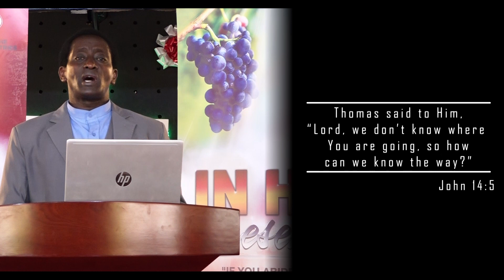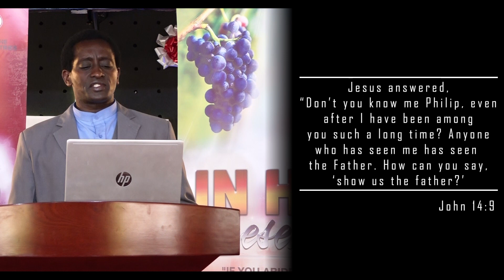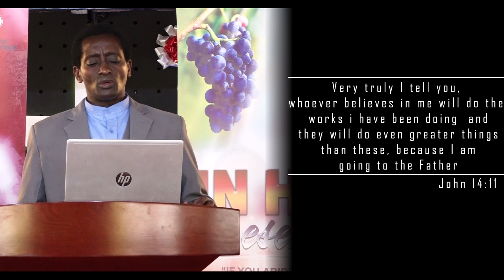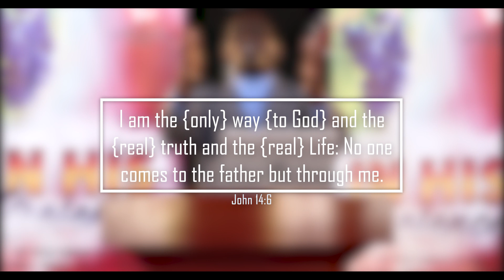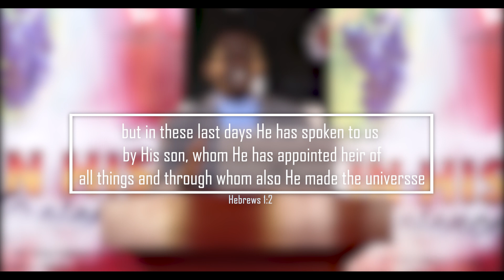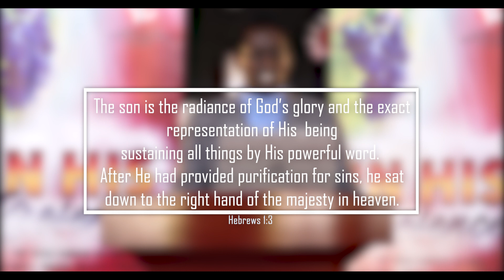THE QUEST FOR HIS PRESENCE